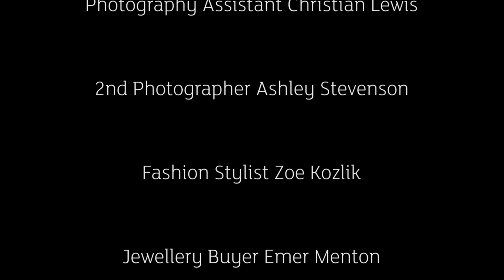Behind The Scenes on the Argos Jewellery Shoot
Get behind the scenes on the shoot of the autumn/winter Argos jewellery range

The High Society look is a 1920s inspired trend combining crystal embellished brooches, cocktail rings, exquisite earrings and dazzling pendants. These vintage inspired pieces will create a glamorous look that is instantly recognisable of the roaring twenties.

Andrew Barton was on set styling the models’ hair using his new Professional Collection hair styling products